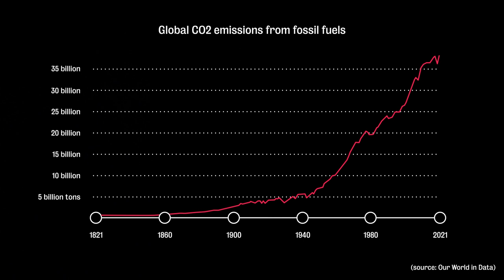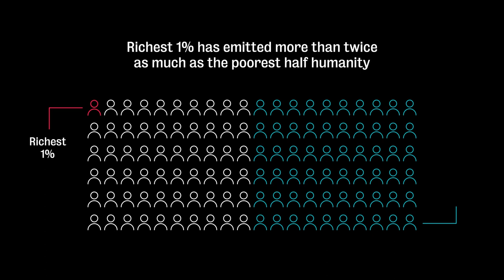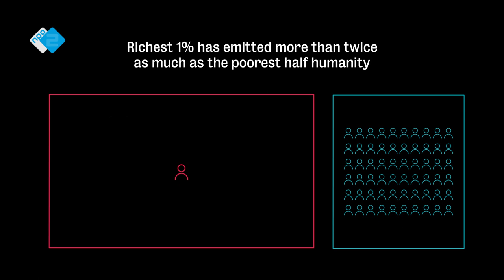Brainwash Bits: How Climate Activism is Changing | Andreas Malm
[Klik op het radertje rechtsonder voor Nederlandse ondertiteling]
Hoe ver mag je gaan voor het klimaat?

Soep gooien op kunstwerken, jezelf vastlijmen op een kruispunt, en zelfs sabotage van fossiele installaties: de klimaatbeweging is druk bezig zichzelf opnieuw uit te vinden, ziet ook klimaatwetenschapper Andreas Malm. Hoe radicaal ook, volgens hem is er veel toegestaan in de strijd tegen klimaatverandering. Want, zo zegt hij: wie opgesloten zit in een brandend huis, mag een paar ramen ingooien om te ontsnappen.

How Climate Activism is Changing

Throwing soup at paintings, gluing yourself to an intersection and even sabotaging fossil fuel installations. The climate movement is reinventing itself, climate change scientist Andreas Malm observes. Even though it might sound radical, a lot is allowed in the fight against climate change, he argues. Because if you’re locked inside a house that’s on fire, you are allowed to break some windows to escape.

Kijkwijzer: AL

Foto: AFP/Isabel Infantes